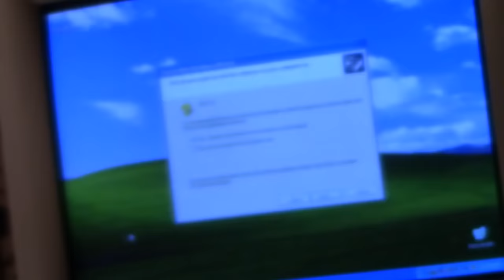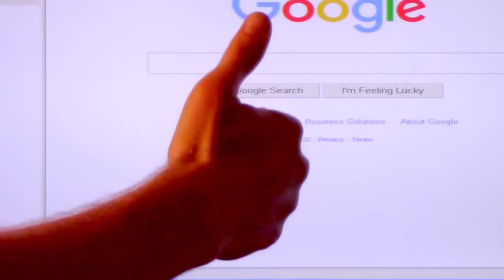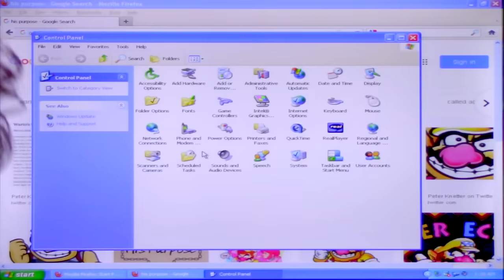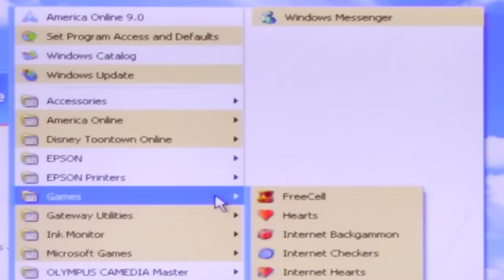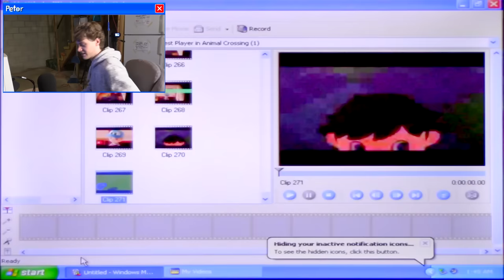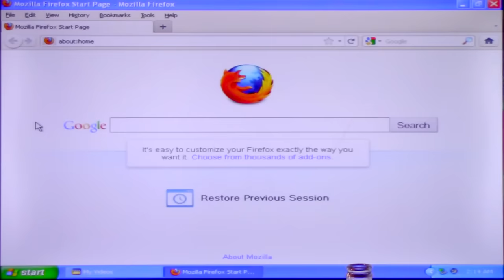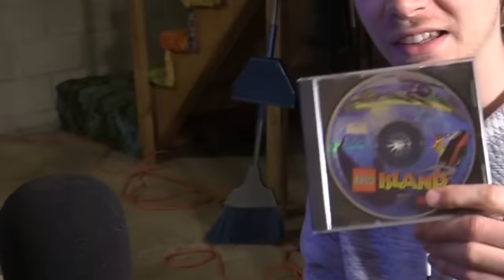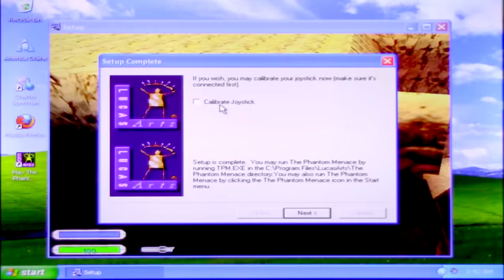Making YouTube Videos in an Old Windows XP Computer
This video documents my adventure working with an eary 2000's Windows XP computer to record, edit and upload to YouTube. I go through immense pain to bring you these videos, but I think the world really needs to see someone use an old PC once in a while. Super important.